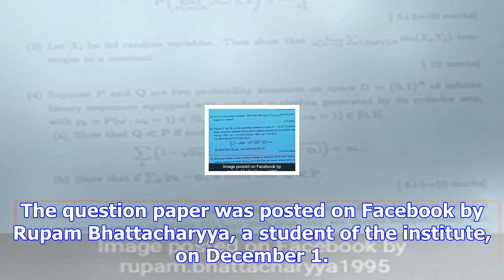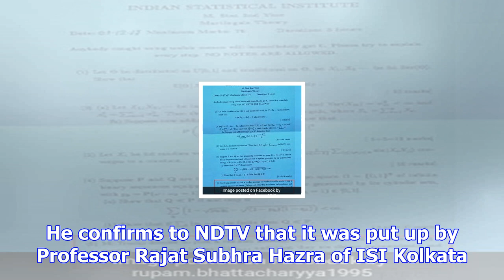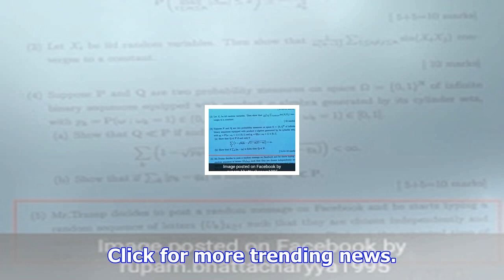At kolkata institute, a question on donald trump's 'covfefe'. it's viral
POTUS may have deleted the tweet with "covfefe" in it, but the word is here to stay and how! The yea...